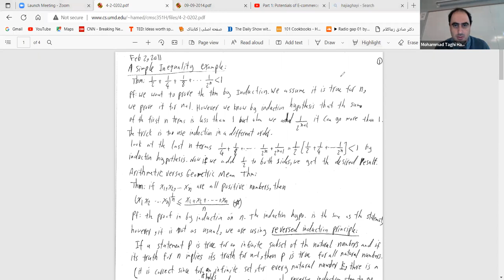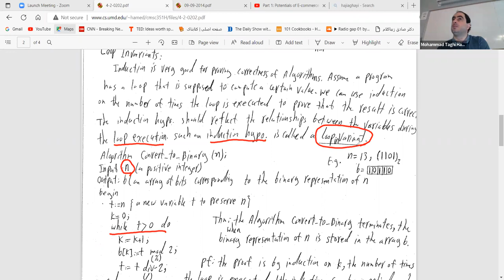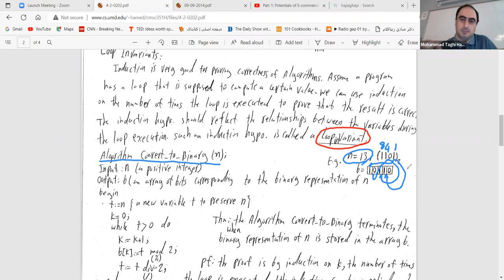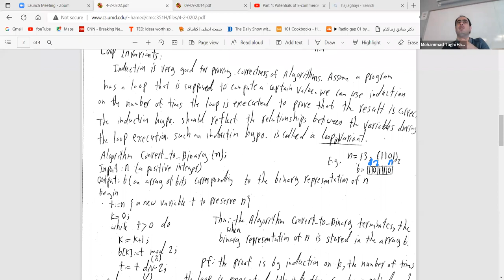Lesson 4: Introduction to Algorithms by Mohammad Hajiaghayi: Advanced Induction Design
In this session we talk about several examples in which we can use advanced induction ideas to prove Cauchy-Schwarz Inequality and to prove loop invariants for algorithms.

All handwritten and typed notes for this course are available through the website of the instructor
(Just click on the "Introduction to Algorithms" course from the website).